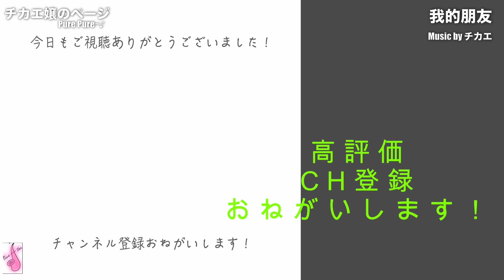【風の谷のナウシカ】Sax Duet - Soprillo & Curved Soprano Sax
■お知らせ■

生配信（生ライブ演奏）やってます★彡
動画配信アプリ、LINE LIVEから是非遊び来て下さいね！！！

私のチャンネルはこちら👇
🎷ぴゅあチカエ嬢👱‍♀️サックスのお部屋🐶

通常配信日は月曜日・金曜日
昼11時30分～12時30分
昼12時30分～13時30分
その他、夜配信や他の曜日配信もたまにあり！

Curved Soprano Saxで欧陽菲菲さんのラブ・イズ・オーヴァーを吹いてみました★ チカエ嬢のページ・539ページ目

Alto Saxでロミオとジュリエット（Romeo and Juliet）を吹いてみました★ チカエ嬢のページ・540ページ目

Curved Soprano SaxでYou'd be so nice to come home toを吹いてみました★ チカエ嬢のページ・541ページ目

Sopranino SaxでNissy（西島隆弘）さんのトリコを吹いてみました★ チカエ嬢のページ・542ページ目

◆チカエ嬢
4歳からクラシックピアノを習う。
東京・神奈川でジャズを中心にさまざまなジャンルを取り入れたライブを展開。

こちらの音源は株式会社ヤマハミュージックエンタテインメントホールディングス出版部様の
リコーダー たのしく吹ける スタジオジブリ作品集の付属のCDを使用させていただきました(^_-)-☆

995